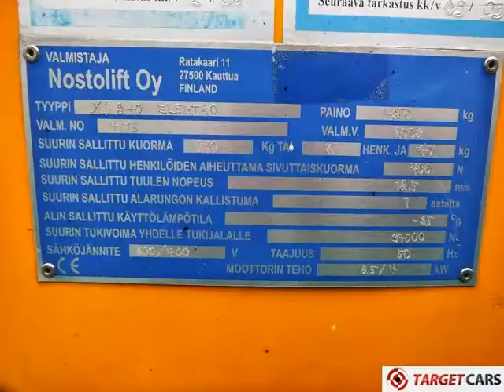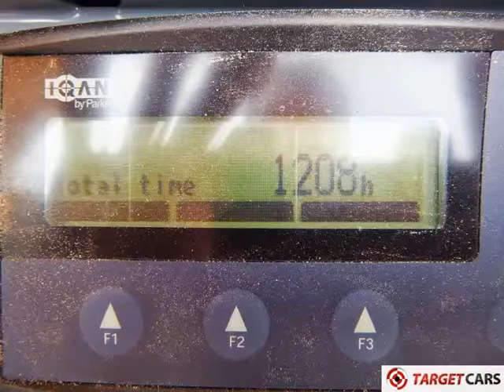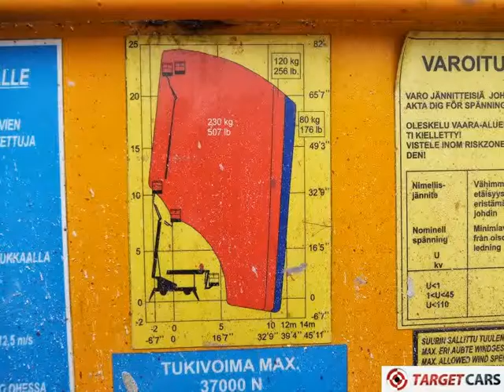NOSTOLIFT XS240 TELESCOPIC 4x4x4 BOOM LIFT 2400CM 2008 DIESEL / ELECTRIC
774132 NOSTOLIFT XS240 TELESCOPIC 4x4x4 BOOM LIFT 2400CM 2008 DIESEL / ELECTRIC